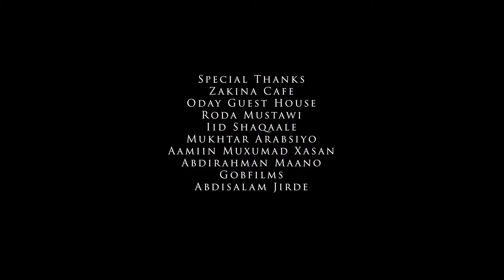Xariir & Xiis Baby